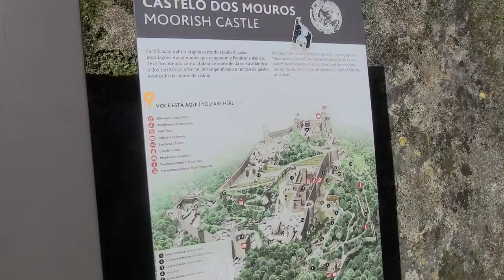𝑬𝑳 𝑷𝑨𝑳𝑨𝑪𝑰𝑶 𝑴Á𝑺 𝑯𝑬𝑹𝑴𝑶𝑺𝑶 𝑫𝑬 𝑷𝑶𝑹𝑻𝑼𝑮𝑨𝑳 | 𝑷𝑨𝑳𝑨𝑪𝑰𝑶 𝑫𝑨 𝑷𝑬𝑵𝑨 | 𝑺𝑰𝑵𝑻𝑹𝑨 - 𝑳𝑰𝑺𝑩𝑶𝑨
El Palacio da Pena es uno de los palacios más hermosos del mundo y una parada casi obligada si visitas Portugal o exactamente Lisboa y en este video te cuento y como llegar y un poquito acerca de esta maravilla de Portugal. @Realyviajero22